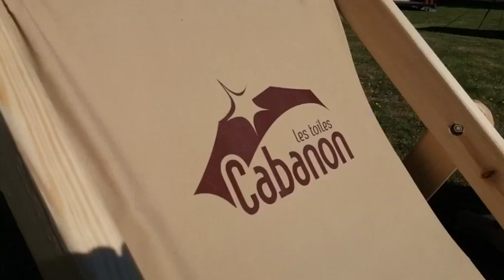Présentation Chaise Longue Cabanon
La chaise longue CABANON est composée d'une toile amovible 100% coton.
Nous confectionnons les chaises longues, les tentes et les remorques caravanes sur notre site de Grande Synthe (proche Dunkerque). Nous sommes parmis les derniers fabricants en France de ce type de produits : chaise longue made in France, le savoir faire et la qualité au prix juste.